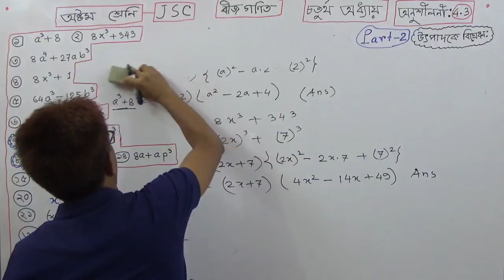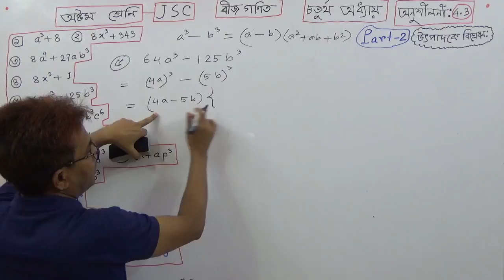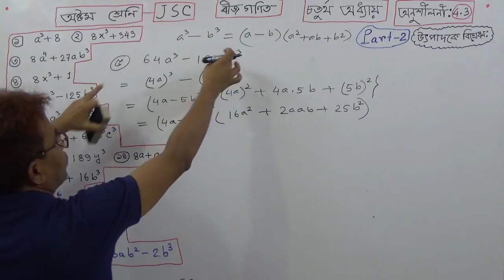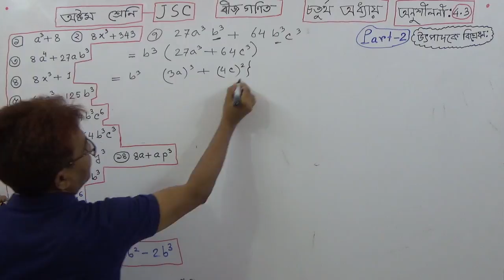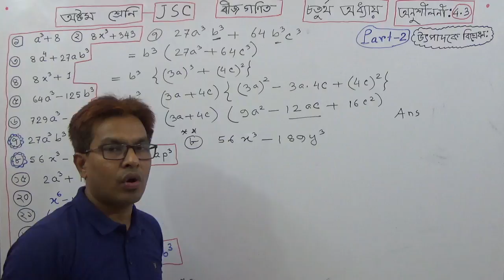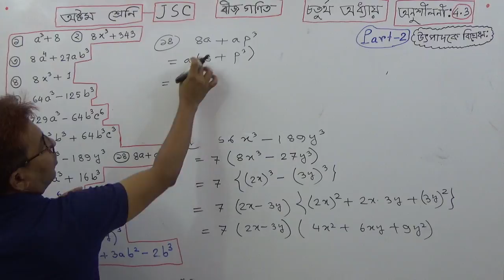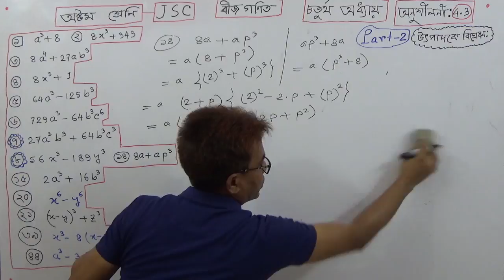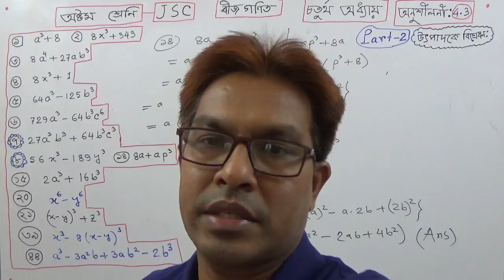Class Eight Math : Chapter 4 (Ex : 4.3) [ Factorize . Part -2 ) ] TOWHID SIR